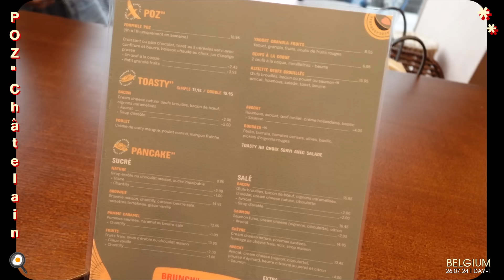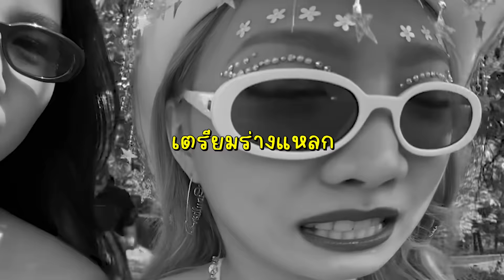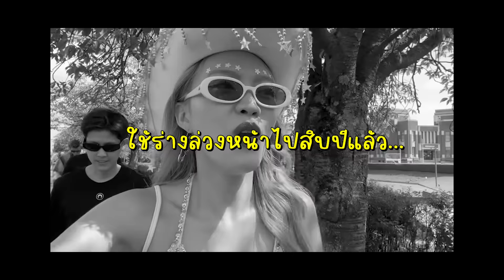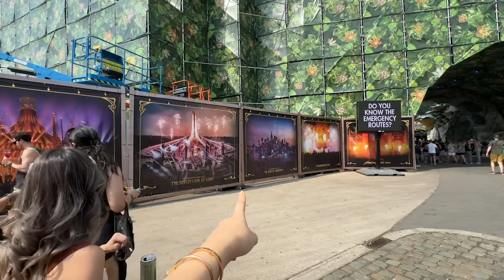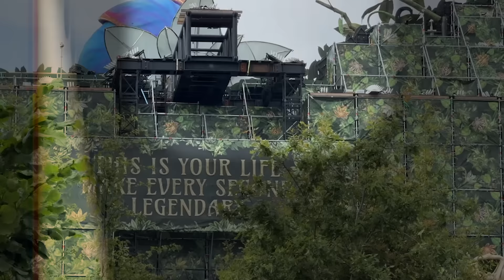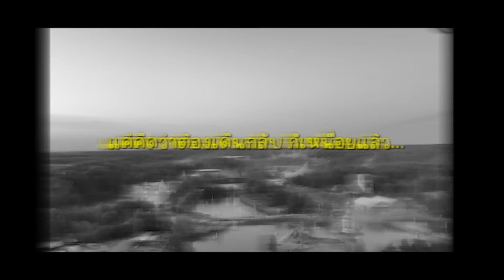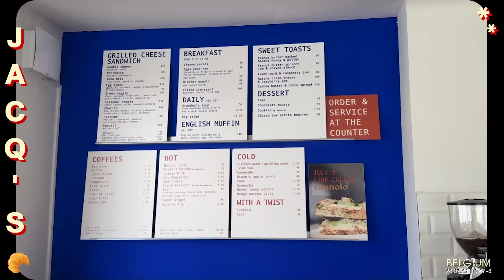Tomorrowland ครบรอบ 20 ปี เป็นงาน festival ที่ดีที่สุดและเหนื่อยที่สุดตั้งแต่เคยไปมาเลย!🎇🙌🏻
พามางาน edm festival tomorrowland เป็นครั้งแรกของปลื้มเลย🙌🏻 เอาจริงๆ ไม่แปลกใจว่าใครไปแล้วก็อยากไปอีก ไปเรื่อยๆ ดีมากจริงๆ 🥹 ปลื้มฟังแนว edm สมัยตอนอายุ 15 ปี ดีใจที่ได้เจอ dj ระดับโลก เพลงที่เราฟัง เราได้มาฟังสดๆ งานนี้คืองานระดับโลก ทุกอย่าง professional โครต! ตั้งแต่ไปมา ชอบ Coachella เพราะเป็นแนว life band music กับอันนี้มากสุด! ดูจบแล้ว ทุกคนว่ายังไงกันบ้างค้า💗